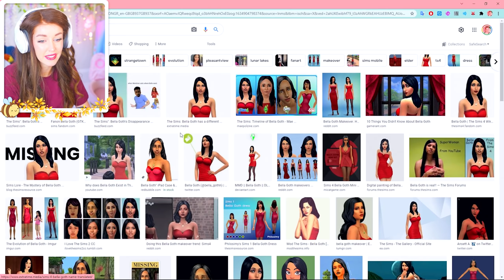i gave the Goths an ULTIMATE makeover 💅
Sorry my mic is a little weird in this video, it was a faulty new piece of equipment that I've fixed for next time! 💕